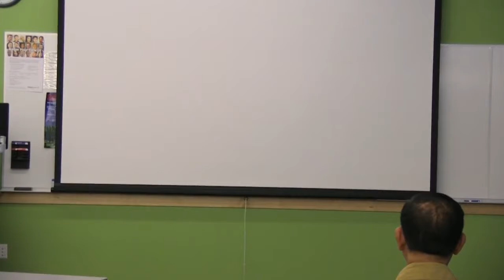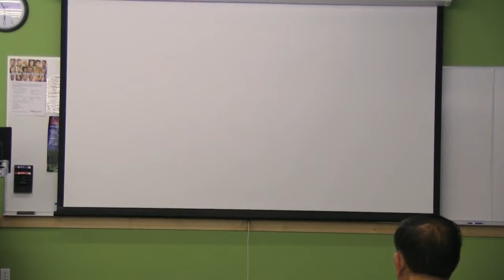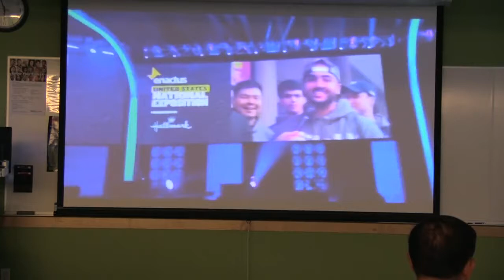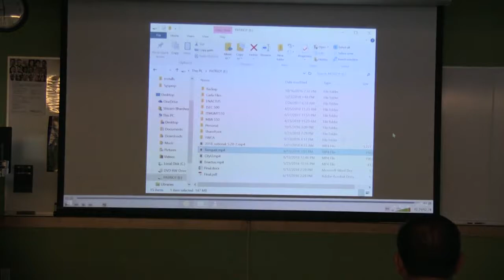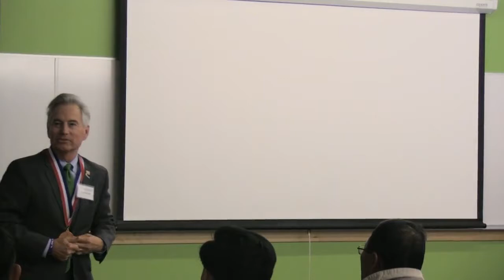ENACTUS CityU Celebration